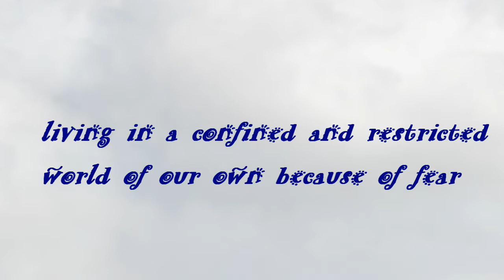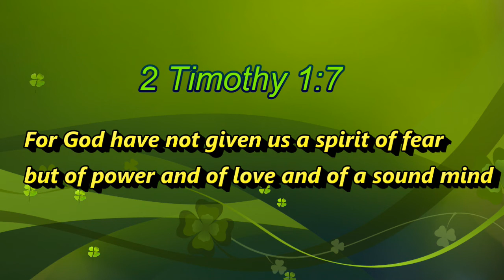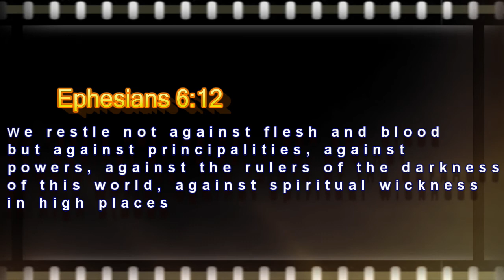Spoken word || Fear || Music produced by Jorge Mendez